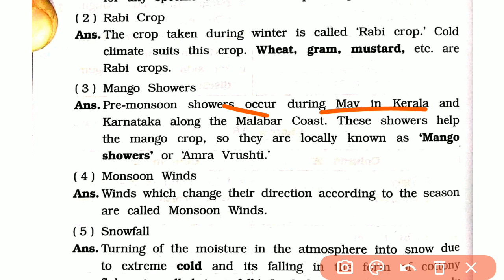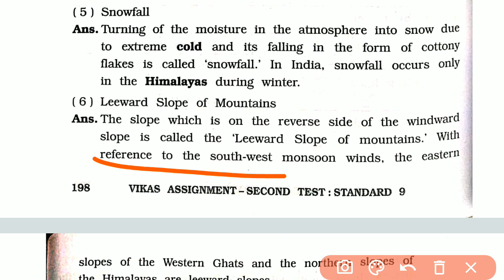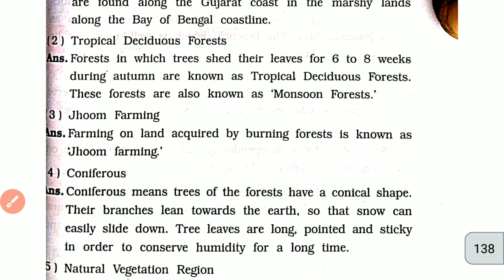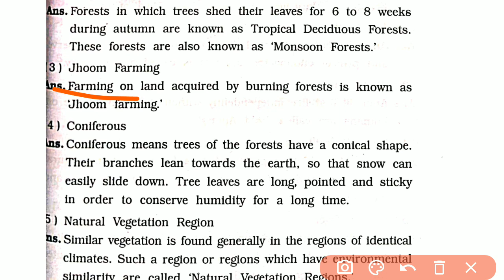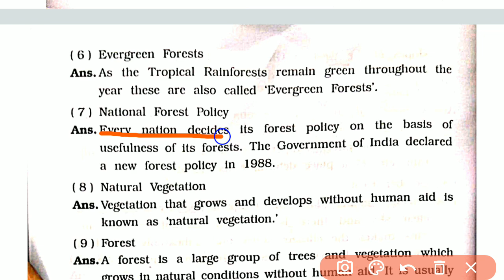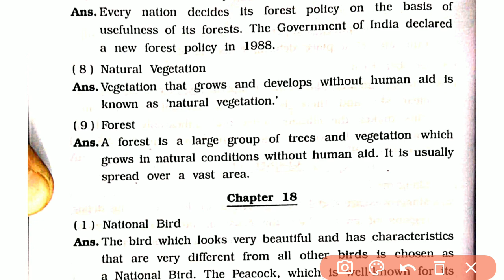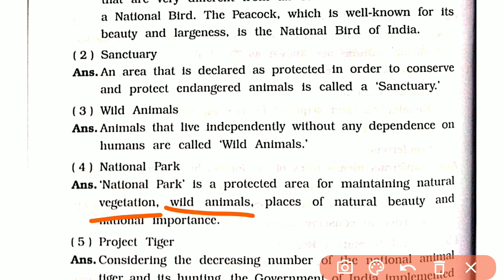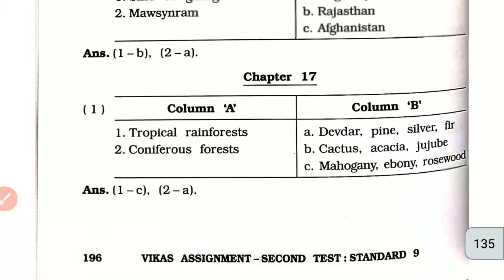Class 9 Social science | Semester 2 Assignment 2024 | Section - A | Part 3 | English Medium